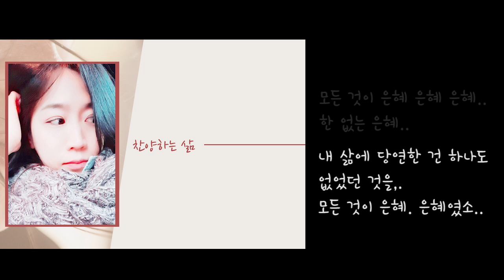[CCM] 손경민, 은혜 - Cover by 시드니언니.클로이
유튜브를 시작한지 일년여만에 잠깐의 휴식을 가졌네요..
이런마음이 들줄은 몰랐는데...
쉬는 중에도 궁금해지고 보고싶은 분들이 정말 많이 계시더라구요.
찬양을 부르면서..  늘 여러가지 마음이 저를 지치게 했어요..
난 왜 찬양을 하는 것인가..
쉬는 동안 내린결론. 사람을 의식함이 아닌...
진심으로 하나님을 찬양하는 저의 모습이면 분명 하나님이 기뻐하실거란 확신..을 가지고 다시 찬양하렵니다..
어느날인가 하나님을 알지 못하는 이가 우연히 아주 우연히..
이 찬양을 듣고 위로받는 날이 오기를 기도하는 마음으로 부르렵니다..
예쁜 앤님이 저를 위해 아주 느리게 다시 반주해서 보내주었답니다..
덕분에 호흡이. 숨넘어가는. 줄. ^^

이 반주는 앤 채널에 올리지 않았구요~
앤이 전에 올렸던 원템포의 반주 영상 링크걸어요^^